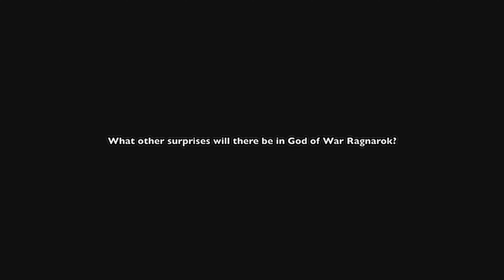God Of War Ragnarok New Gameplay